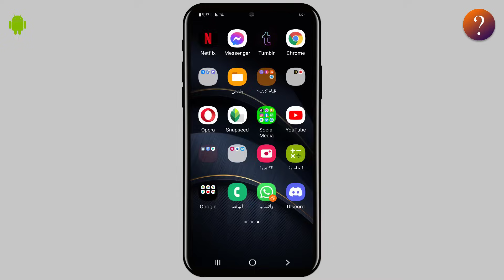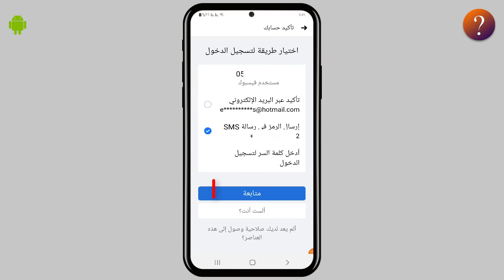كيفية استرجاع حساب الفيس بوك – نسيت كلمة السر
استرجاع حساب فيسبوك اذا نسيت كلمة السر و رقم الهاتف
في هذا الفيديو سنقدم لكم كيفية استرجاع حساب الفيس بوك اذا نسيت كملة السر , فاذا كنت تريد استرداد حساب فيسبوك و نسيت كلمة السر و رقم الهاتف و البريد الالكتروني , فاليك الطريقة الصحيحة لارجاع جحساب فيس بوك  , لاستعادة حسابك الفيس بوك افتح تطبيق الفيس بوك او من المتصفح وانت على هذه الواجهة  طبعا انت ناسي الحساب وناسي كلمة السر . تابع معنا